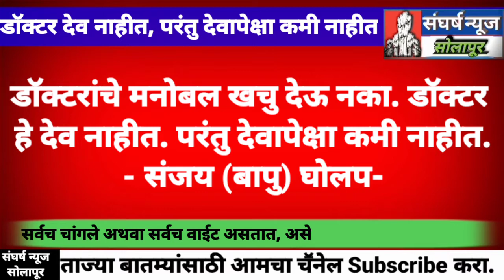डॉक्टर देव नाहीत, पण देवापेक्षा कमी नाहीत. नागरिक आणि डॉक्टरांसाठी संजय घोलप यांची भावनिक साद.